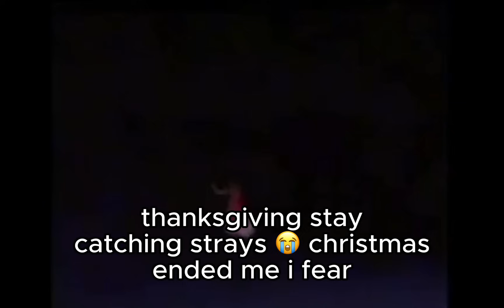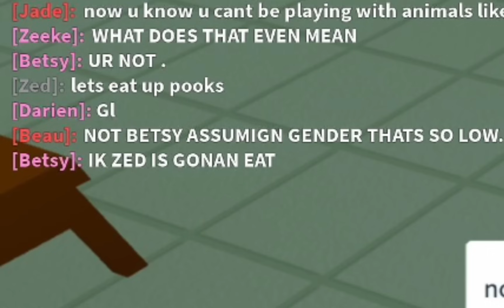Turkey SLAYS in Total Roblox Drama (THANKSGIVING,FIGHTS,DRAMA,HACKERS)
This was the funniest server I ever been in 😭